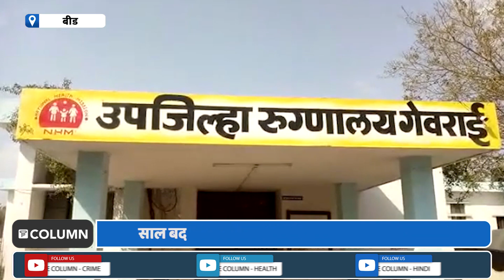Beed | साल बदलीवरून पुजाऱ्यांमध्ये मंदिरातच हाणामारी; सर्व प्रकार सीसीटीव्हीमध्ये कैद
बीडमधील गेवराई तालुक्यातील तलवाडा येथील प्रसिद्ध त्वरीता देवी मंदीरात पुजाऱ्यांमध्ये साल बदलीवरून हाणामारी झाल्याची घटना गुरुवारी चार वाजण्याच्या सुमारास घडली आहे...त्वरिता देवी मंदिरात पुजाऱ्यांचे काही गट आहेत...त्यातील गटांना पुजेसाठी मंदिराच्या विश्वस्त मंडळाकडून साल ठरवून दिले जातात... हीच प्रक्रीया सुरू असताना दोन गटांमध्ये बाचाबाची सुरू झाली आणि त्याचे रुपांतर हाणामारीत झाले...हा सगळा प्रकार मंदीरातच घडला असून सर्व प्रकार मंदिरातील सीसीटीव्ही कॅमेऱ्यात कैद झालाय...दरम्यान मंदिरात उपस्थित भाविकांनी या सर्व प्रकाराचे मोबाईलमध्ये चित्रीकरण केले आहे...या घटनेतील जखमींना गेवराई उपजिल्हा रुग्णालयात उपचारासाठी दाखल करण्यात आले होते...बीडचे पोलीस अधीक्षक नंदकुमार ठाकूर आणि उपविभागीय पोलीस अधिकारी राठोड हे तलवाडा येथे असतानाच हा प्रकार घडलाय...मात्र प्रशासन यावर काय कारवाई करते हे पाहणं महत्वाचं ठरणार आहे...